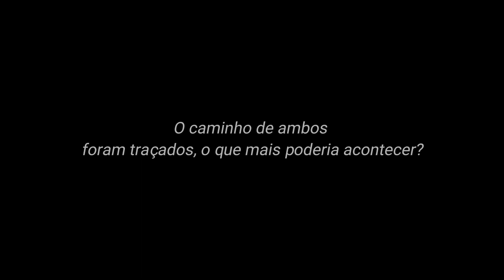Your Eyes | Jikook | Fanfic Trailer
Trailer feito por Eduarda

História por zoeackt

Sinopse:

No ano de 580 uma maldição foi jogada sobre o reino de Saridit, onde habita o mais poderoso dos
magos, Park Jimin, esse que recebera a importante ordem de acabar com a praga que era téfera, a
doença que transforma suas vitimas em cinzas de dentro para fora, precisará buscar e trazer vivo um
elfo de sangue puro, um principe de olhos vermelhos, o príncipe herdeiro de Samdey Jeon Jungkook, o
mais belo principe dentre os reinos feéricos, elfo esse que estava fugindo de um noivado forçado e
seguiu o mago, mago esse que lhe prometeu uma vida longe de noivados forçados pela realeza...
O que o futuro havia preparado para os jovens durante o longo caminho até seu agradado destino?